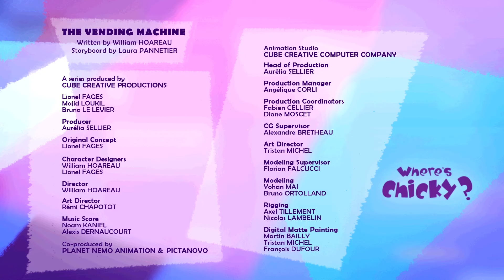Where's Chicky? Funny Chicky 2020 | THE MIRROR | Chicky Cartoon in English for Kids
Where’s Chicky?